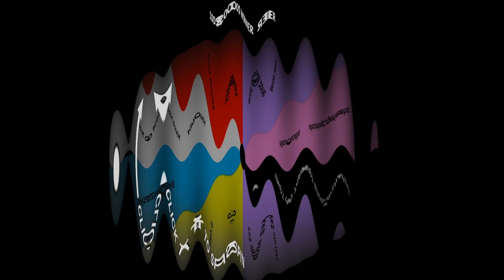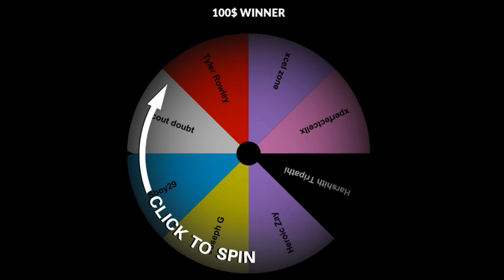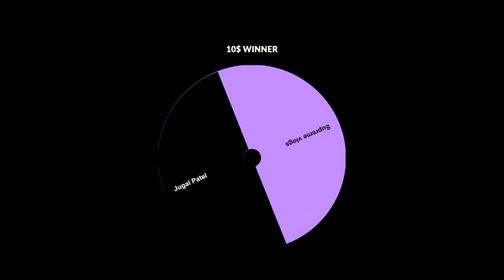GIVEAWAY WINNERS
WINNING TIME

Links to find me when I’m not on Youtube
PSN:pattyvault960
PSN COMMUNITY: pattyvault nation
XBOX: HEROIC PATTY

psalms 94:18